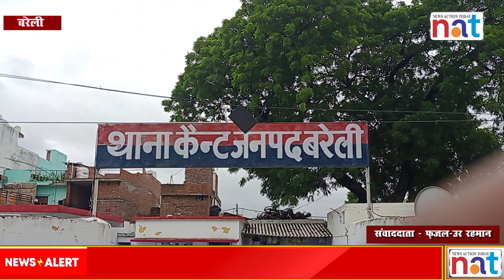UP Police की Lady Constable की मौत या हत्या, Fauji पति पर लगा आरोप..NEWS ACTION TODAY